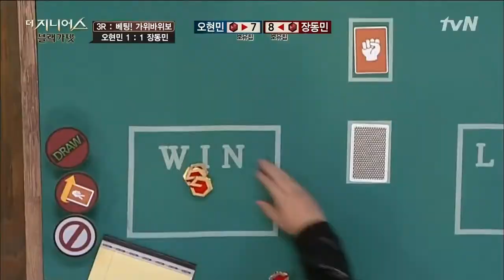God Dong-min - Never give up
Footage from The Genius season 3 (korean show) centered on comedian Jang "God" Dong-min.
I strongly recommand to watch the show first as this video contains some major spoilers.

This is my first video editing project, so don't hesitate to give some (constructive) criticism !

🎵 Music

The Jam by Slynk & Mr Stabalina
Get Tough by TrackTribe
Melodie by IDIOTAPE
Stars by JVNA
Melancholia by Godmode
Twelve Speed by Slynk